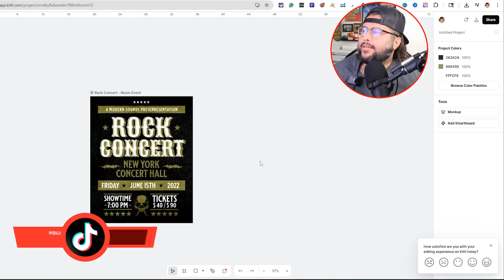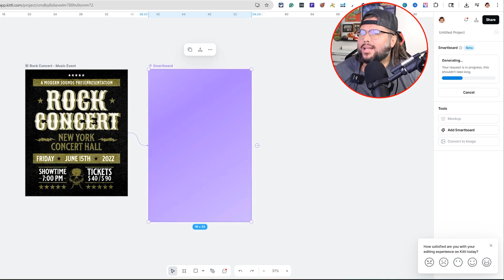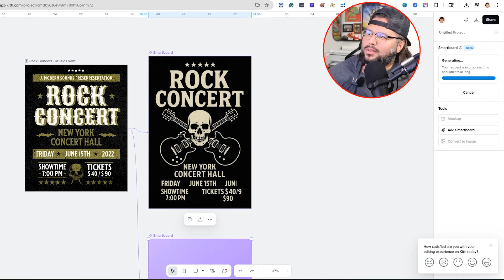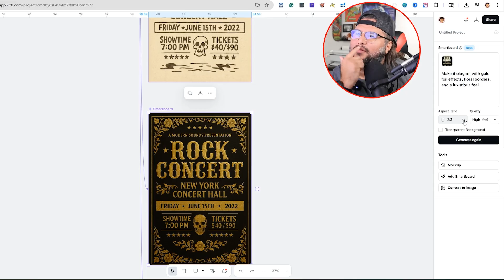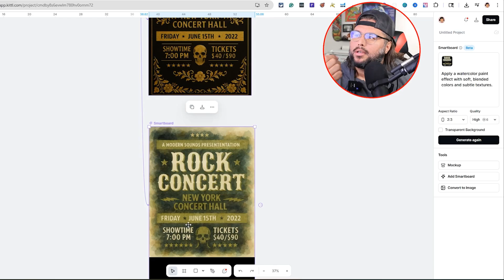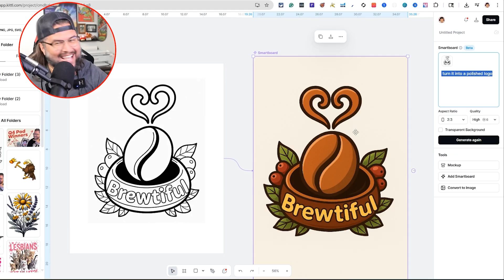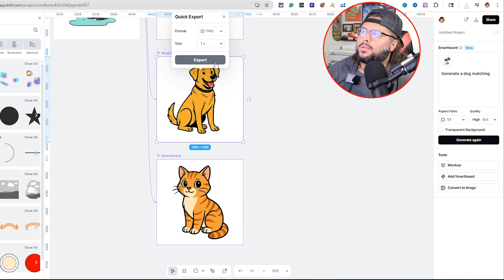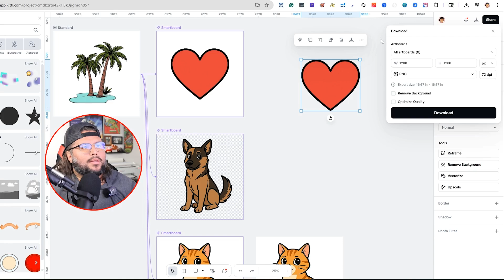I Designed 10 Posters in Minutes with Kittl Flows AI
Ready to take your creativity to the next level? In this video, I’ll show you how I designed 10 unique posters in just minutes using Kittl Flows—an AI-powered tool that’s changing the game for designers, marketers, and creators. 🚀

Watch as I walk you through my full workflow, starting from a simple idea and turning it into a set of professional, eye-catching designs with just a few clicks. See how easy it is to explore different styles, create instant variations, and scale your creative output faster than ever before.

Whether you’re a beginner or a pro, you’ll discover tips for:

Generating design variations in one click

Turning sketches into polished graphics

Creating full icon sets and illustration packs

Exporting assets for print, merch, and web

Timestamps:

00:00 Introduction to Kittle Flows
00:53 Getting Started with Kittle Flows
01:22 Creating and Editing Smart Boards
02:02 Exploring Design Variations
03:14 Advanced Design Techniques
07:38 Exporting and Finalizing Designs
09:49 Conclusion and Next Steps

Drop your questions or share what you’d create with Kittl Flows in the comments below!